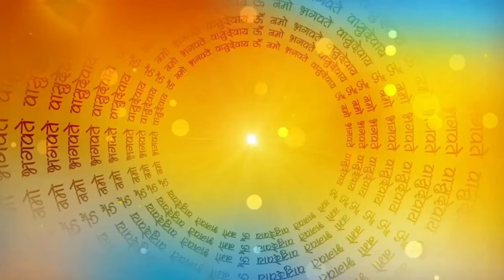अहोई अष्टमी व्रत कथा विनायक जी की कथा सहित|| Ahoi Ashtami Vrat Katha || Ahoi Mata Ki Kahani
अहोई आठे कब हैं | विनायक जी की कहानी | गणेश जी की कहानी | अहोई आठे व्रत कथा 2023 | व्रत कथा कहानी | पौराणिक कथा | हिंदी भक्ति कथा | भक्ति कथा कहानी |
Ahoi ashtami special | Ahoi ashtami mala | Ahoi ashtami 2023 | Ganesh Ji Katha | Vinayak JI Ki Kahani | Ganesh ji kI Kheer Ki Kahani | Hindi Kahani | Viral Story | Trending | Youtube Video | Youtube Trending Video | Youtube Animation | Animation Vrat Katha Video | God Animation Video |